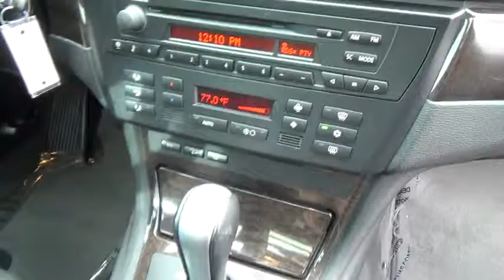2007 BMW X3 used, Clark County, Las Vegas, Henderson, North Las Vegas, Saint George, Utah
Servicing Las Vegas, Clark County, Henderson, North Las Vegas, Saint George, Utah
2007 BMW X3 3.0si - Stock#: J01790 - VIN#: WBXPC93467WJ01790

This 2007 BMW X3 4dr 3.0si 4x4 SUV features a 3.0L L6 FI DOHC 24V 6 cyl Gasoline engine. It is equipped with a 6 Speed Automatic transmission. The vehicle is Black Sapphire Metallic with a Black Leather interior. It is covered by a limited warranty.